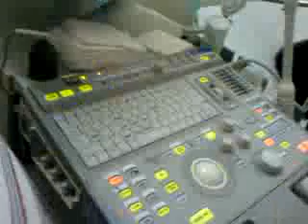Pastor Juan Rayford Belenson: Prayer Healing for ArLyn Porras SCPH Patient Stowaway 82311